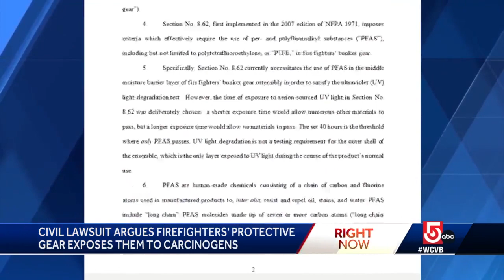Firefighters' union files lawsuit, claims protective gear is deadly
The leader of the International Association of Fire Fighters, a former Boston firefighter, says the most consistent exposure firefighters get to carcinogens is when they put on their gear every day.